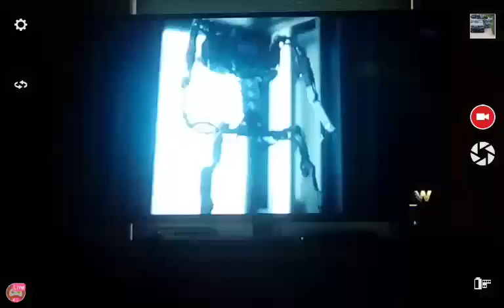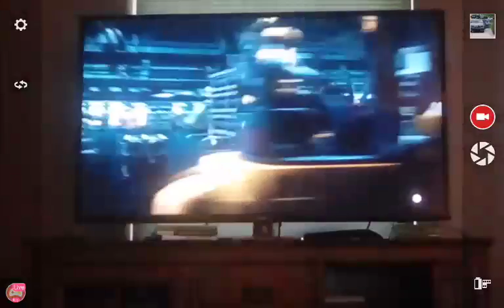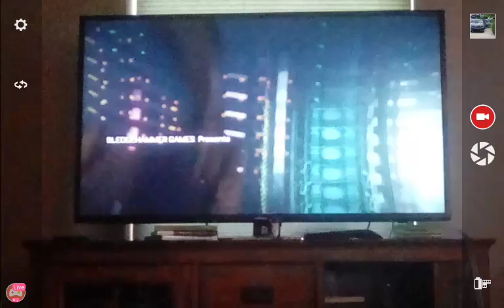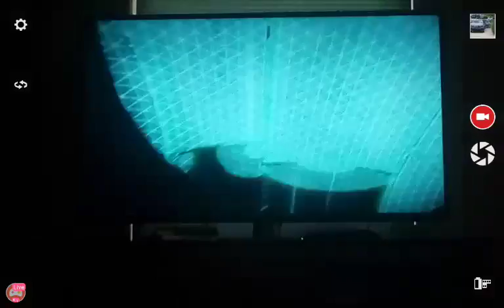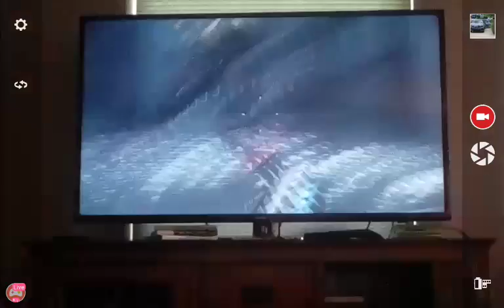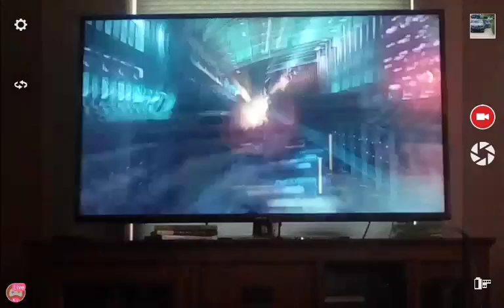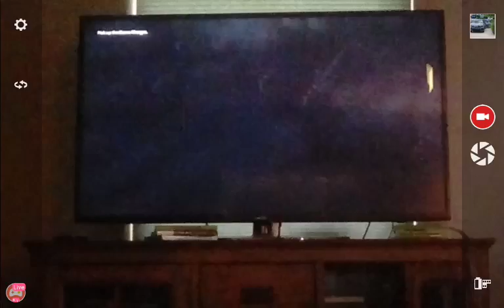hay im playing fortnite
Watch me play Camera via Omlet Arcade!